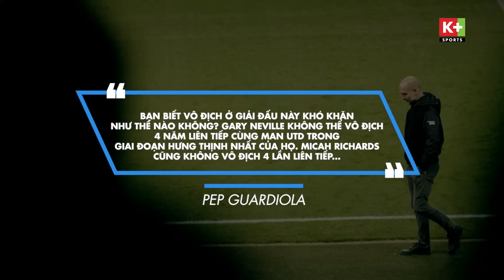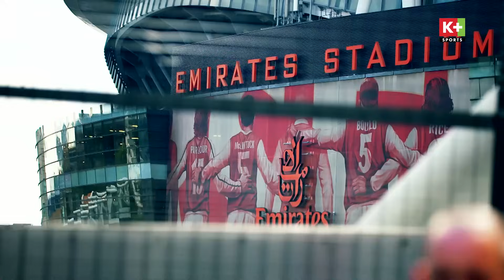BẢN TIN CẬP NHẬT (6/12) | ARTETA BỊ CẤM CHỈ ĐẠO VÌ ĂN MỪNG, TEN HAG PHỦ NHẬN TIN ĐỒN MẤT ĐOÀN KẾT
⚡️Dành cho thuê bao App K+: Từ ngày 4 - 31/12/2023, khách hàng trải nghiệm gói App lần đầu sẽ hưởng ưu đãi lên đến 50%, áp dụng khi mua mới từ 3 tháng trở lên.